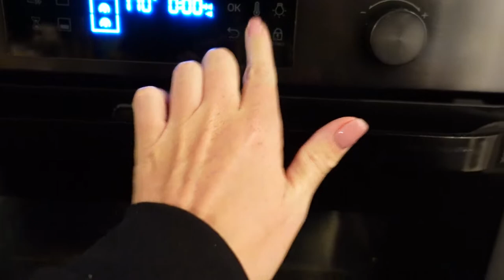MIJN BABY IS 6 MAANDEN 😭​| TIJD VOOR EEN FEESTJE 🥳​| MATHIA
Welkom bij mijn mamavlog! In deze vlogserie neem ik je wekelijks mee in de avonturen als moeder ♥  Veel plezier met kijken!

Post kan naar:
Mathia
Pascalweg 23 C1
4104 BE Culemborg